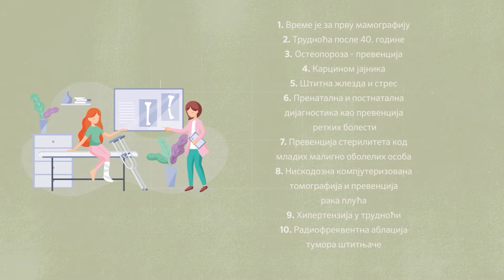Povrede grudnog koša